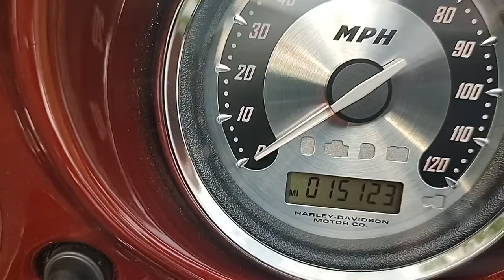2010 CVO Ultraclassic